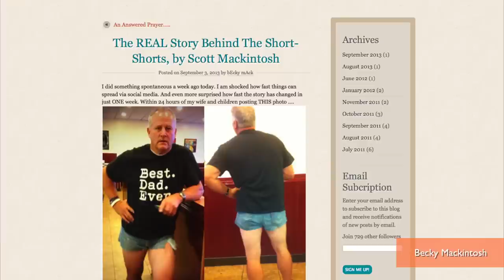Dad Wears 'Daisy Dukes' to Teach Daughter a Lesson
A photo of a man wearing super short shorts goes viral, all because Scott Mackintosh tried to teach his daughter a lesson in dressing more modestly. He posted the photo and story to his wife Becky's blog, explaining why he donned the Daisy Dukes. Krystin Goodwin explains.